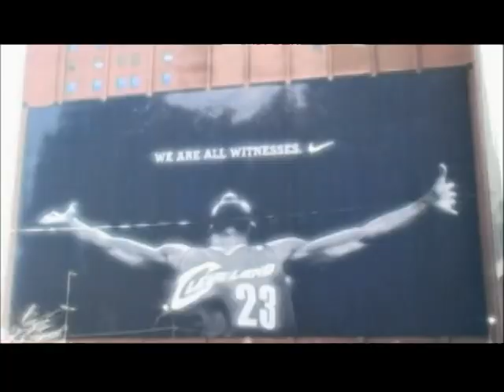I Am A King: DMC (RunDMC ) ft. Chuck D (Public Enemy)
New DMC song 2009 This is the first video that I produced (shot,edited, directed) for legendary artist DMC. This was a big step for a country boy from Lake City, SC I Had a lot of good times making this video. I traveled to Cleveland with DMC as he and run was inducted into the hall of fame. I got a history lesson from Chuck D. Met Rosie (thank the lord for the left. ) Perez and yes ladies that is Michael Easley. Please leave any comment. and tell me who I should do a video for next.